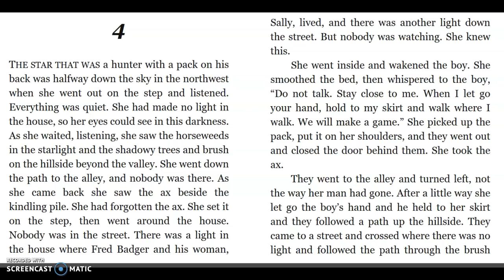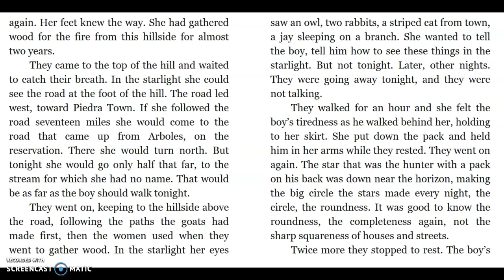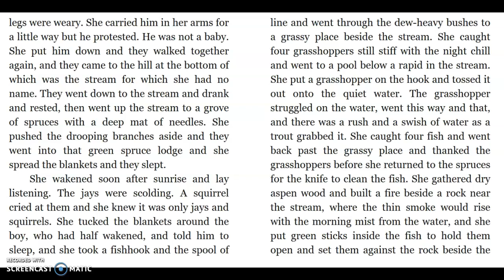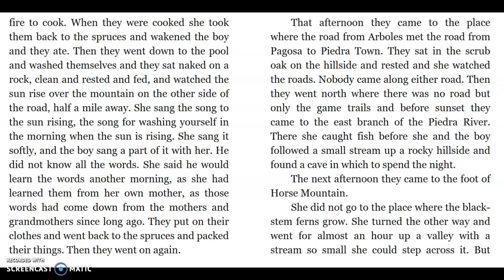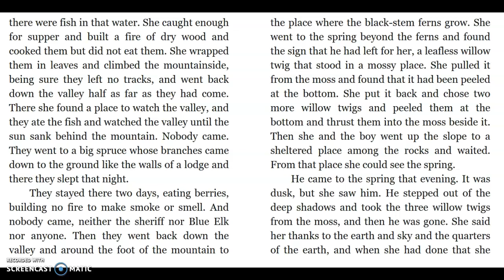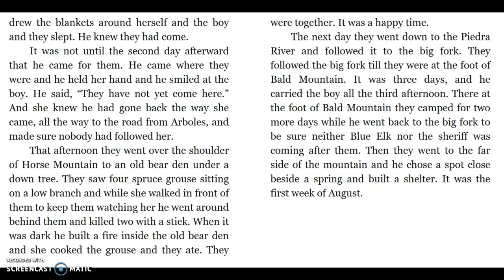WTLD Chpt. 4